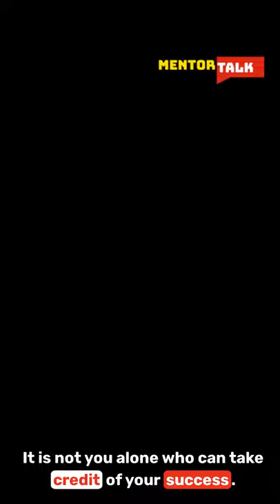Your Success Is Not Yours Alone. You know why?